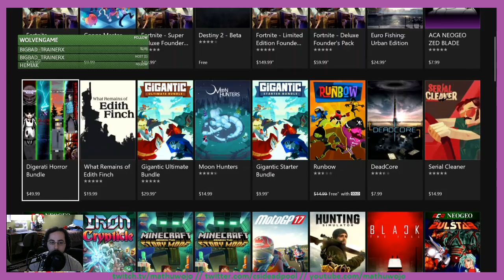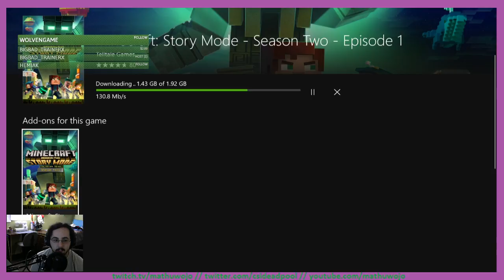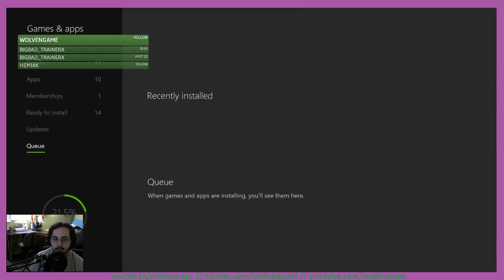Shovel Knight Finally: Twitch Replay (7/21/17)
I did it I finally did it